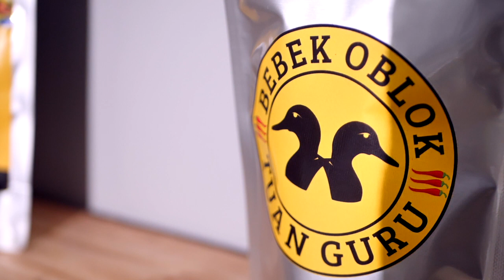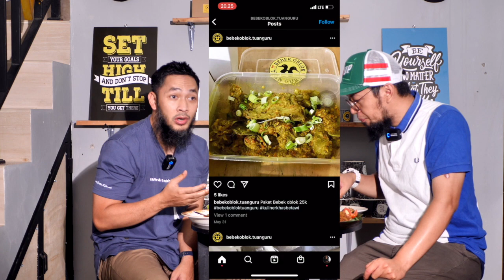BEBEK OBLOK KHAS BETAWI ADA DI BEKASI - SERLOK EPS : 14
Jujur kita @uki_kautsar dan @redasamudera.id baru tau ada yang namanya bebek oblok, dan baru tau rasanya se enak ini..gak tau deh oblok yang lain, yang jelas kesan pertama makan bebek oblok dari @bebekoblok.tuanguru ini sangaar rasanya, pedes yang punya kelas...pedas dengan kaya rempah ..kuah yang mengugah ..

keringat nikmat gak terasa terus melanda...walau pedas tapi gak mau berenti...
nikmati bebek rempah serundengnya juga yang gak mau makan bebek pedes, tapi ini kids friendly karena ..dagingnya gak usah pake tenaga makannya...lembut tengaaab ...masyaAllah